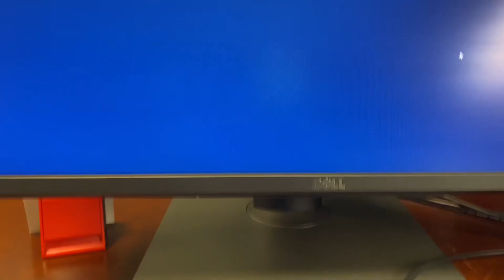March 22nd Driving to Work/Office Vlog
I’m driving to work and disinfecting my office before I start my work day.